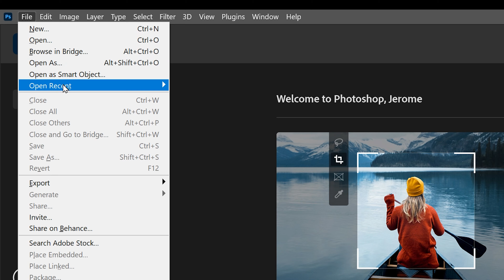How to Clear Recent Files in Photoshop CC 2021 - Photoshop Quickie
Photoshop Quickie - How to Clear Recent Files in Photoshop CC 2021

Level: Beginner
This is a quick straight to the point basic photoshop tutorial series.

Samsung Galaxy S21 Ultra
Sony A7iii Camera
Phone S20 Ultra
Drone DJI Air 2S
Drone Mavic Air
JIGA Portable Powerbank
SSK 1 TB Personal Cloud
Coman Monopod
Samsung CRG9 49in monitor
Corsair K95 RGB Platinum Keyboard
Corsair VOID RGB Elite Wireless Headset
3d Printer
Vecelo Foldable desk

CPU-AMD 3700x
Graphics Card-MSI 2060 RTX
Motherboard Auros X570 Elite
RAM - G.Skill TridentZ RGB Series 32GB
Storage - 970 EVO Plus SSD 250GB - M.2 NVMe
Elgato Capture Card 4k60 pro mk.2
PSU EVGA 750W

Music Tools:
Positive Grid Spark Amp
Ibanez Guitar
Samsung Active 2 Smart Watch

Saltwater Tank

Fluval Evo Tank 13.5 galloon:

Carib Sea Arag-Alive Substrate: